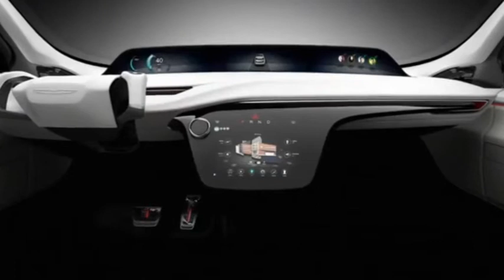CHRYSLER PORTAL EV 2030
Véhicule Américain électrique autonome  , c est un mini van avec des portes coulissante .